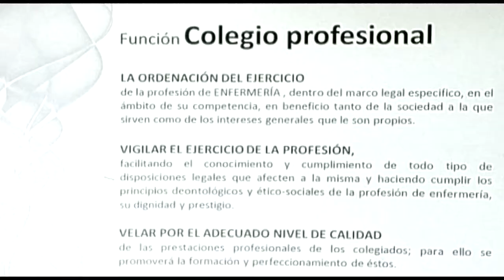Foro salidas profesionales UEV | Cecova TV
En las Universidades apuran los días hasta el final del curso. La Universidad Europea de Valencia ha celebrado un foro con el que responder preguntas del alumnado de cuarto sobre el futuro de la profesión y las posibilidades que el grado les ofrece.